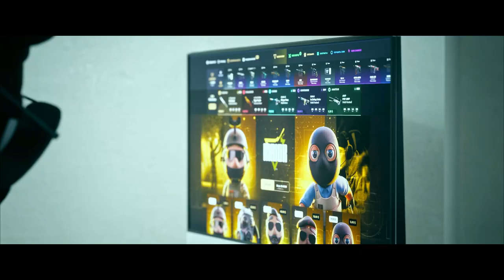¡ESTA CAJA TE PUEDE DAR UN CUCHILLO DE 20000$!